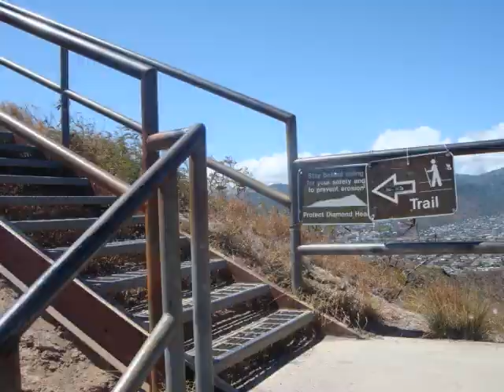Diamond Head Dash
Stop motion journey up the trail of Diamond Head State Monument. Features music from Keali'i Reichel, "Hanohano Ka Lei Pikake." for more videos, pictures and writing.